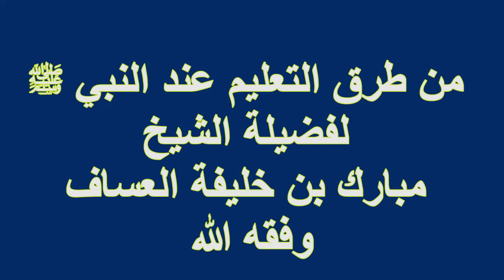من طرق التعليم عند النبي ﷺ لفضيلة الشيخ مبارك بن خليفة العساف وفقه الله